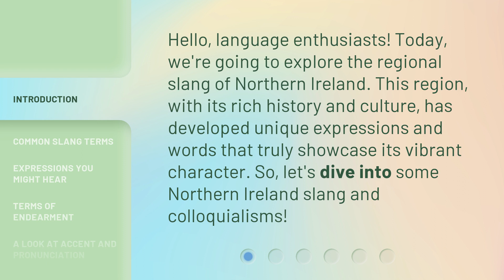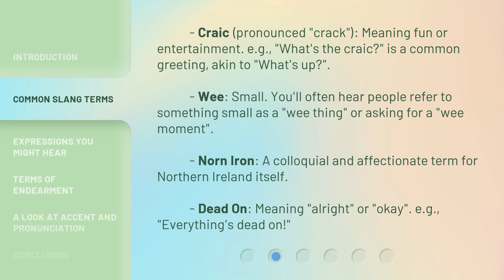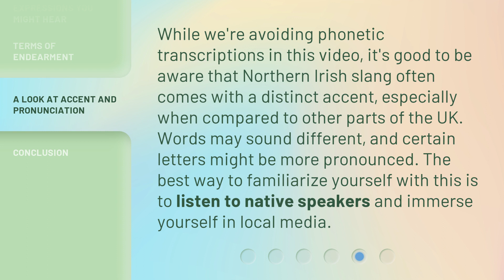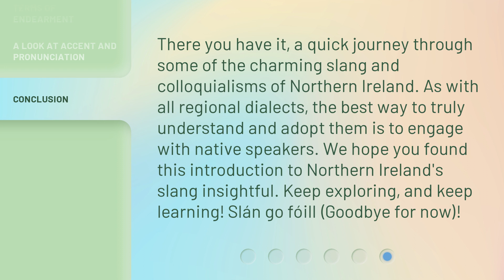Discovering Northern Ireland: Dive into its Unique Slang!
Unveiling Northern Ireland's Vibrant Slang: Dive into the Craic! • Discover the unique expressions and colloquialisms of Northern Ireland as we dive into its vibrant slang. From common terms like 'craic' and 'wee' to endearing phrases and accent nuances, this video unveils the colorful language of Northern Ireland's rich culture.

00:00 • Introduction - Discovering Northern Ireland: Dive into its Unique Slang!
00:32 • Common Slang Terms
01:08 • Expressions You Might Hear
01:33 • Terms of Endearment
02:07 • A Look at Accent and Pronunciation